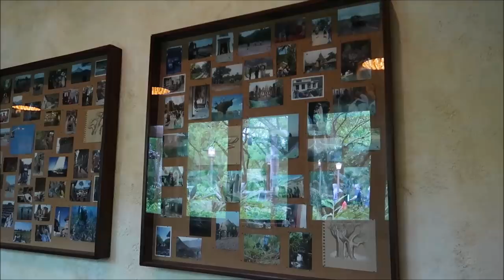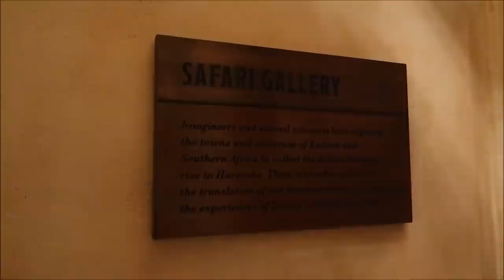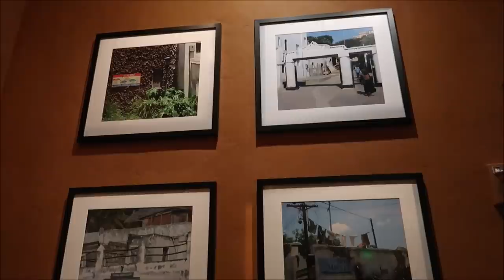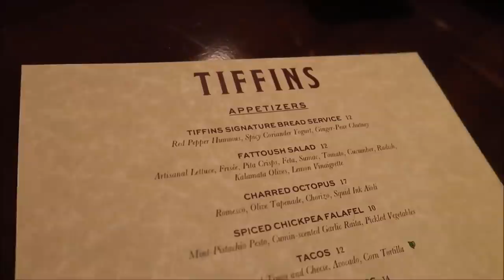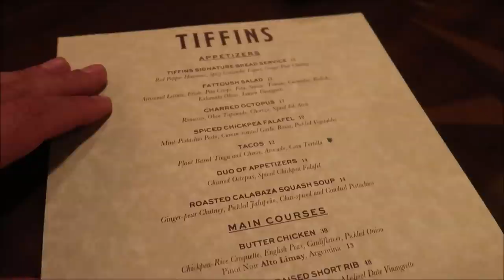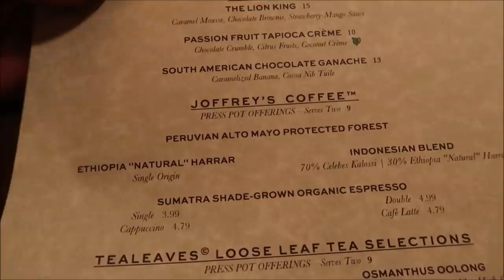Animal Kingdom’s Tiffins Restaurant 2021 | The Lion King Dessert & BEST Coffee In Walt Disney World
A World of Flavors
Seek and you shall find a treasure trove of mouthwatering delights from far-off places for lunch and dinner.
Roam the road less traveled at Tiffins Restaurant, thanks to a globetrotting menu of artfully prepared fare fit for a weary traveler. Begin your expedition with Spiced Chickpea Falafel, Charred Octopus or our signature bread service, before planting your flag with the Tamarind-braised Short Rib or Surf and Turf. Seafarers, fortune hunters and vagabonds will no doubt find new discoveries in the shrimp and grits served with Applewood smoked bacon and heirloom tomatoes.
Leaving no stone unturned? Satisfy your sweet tooth with Passion Fruit Tapioca Creme or our signature dessert, South American Chocolate Ganache.
For an additional cost, Guests 21 years of age and up can pack additional provisions with a selection from the renowned wine list—many of which are available by the glass—in addition to a noble assortment of after-dinner liqueurs, dessert wines and specialty drinks.
No matter which direction your compass points, you’re sure to encounter an unimaginable abundance of delectable food at Tiffins Restaurant.
All menu items are subject to change without notice.
Travelers Welcome!
Celebrate the bold spirit of global discovery—and the Imagineers and animal experts who built Disney’s Animal Kingdom park.
Dining inside Tiffins Restaurant is like sharing a meal inside a renowned adventurers’ club: the theme of travel can be seen and felt everywhere you look. Hike your way through the rustic front doors and behold an enormous map of the globe, before unearthing 3 elegant dining rooms honoring the spirit of Africa, Asia and some of the world’s most exotic animals.
Lavish artwork—including photograph collages, paintings and sculptures inspired by actual notes and field sketches of the Imagineers who created Disney’s Animal Kingdom park—can be found throughout the restaurant, while earth tone colors give this hideaway an authentic, warm and inviting feel… perfect for explorers looking for something new.
Even the name of the restaurant harkens back to exotic, distant places: “Tiffins” refers to the light lunch meal prepared for working men in India, and the tiered containers the meals were served in.

3211 Vineland Rd
PMB# 244

Andrew Singer

Tasha Burns

Karin Misdom

Meredith Tew

AVEIRO DAN

Mat Saunders

Neil Roberts

Keith Lousley

Tiffany Balbuza

Dalton Elethorp

Erin Bowman

Steve W

Brock shipley

Andrew Frueh

James Emory

Catherine&Chris

Gary Woodruff

Wendy Reinmiller

Joe Doyle

Marcie Lee

JT McWilliams

Theresa Asperti

Kate Francis

Will Culbertson

Phillip Beaulieu

April King

Stephanie Wheeler

Jonathan Wyman

Sparrøw Rollins

Dustin Whitfield

Jeff Blacker

Joe Couture

Shawn Nava

Alexondra Lee

Ron Fox

Nickr2190

Tracie Hess

Lee Taylor

Jennifer Stewart

Googly BearKEB

Rollerblades451

It’s Pat

Brian H

Rebecca Anderson

Jenny Walter

Ashley Short

Jon May

Lisa A

Tamara Janowski

Jenni

Ian Boldsworth

Kim Wilson

Mat Piscatella

Amanda AJ

Heather Ludwig

Bill Barsh

Bobby Tyning

Sarah

Kirk Hofeling

Josh

Sherman_117

Janet S.

Ashley Whitaker

Stacie Webster

Patricia Jean

Joy Frye

Blake McAskill

Alli Nivison

Britt Graves

Paige Elliott

Chris Yobb

Bronwyn Hayes

Arthur Childs

Jessica Fox

ALEXSANDRA WATSON

Troy Parker

Kevin K.

The Zimmermans

tabetha p

Mike Wennmacher

Prinsez54

Liz Walsh

Eric Eggink

Bobby Preteau

Chad Jennings

Rachel Son

Chris p

Stacy Ludwig

Ryan Tyler

Victoria Thompson

ERNIE NOLTE

Mike Elliott

Linda Bradbeer

Robert Belliveau

Tina Spicer

Edward Williams

Kayla Barnett

Kristi Mikle

James Connelly

Regina & Michael

Ann Kennedy

Jill Burns

Guy Turnquist

Shane Hebert

Christine Beebe

Rachel Warde

Sheryl Potter

ScubaCat3

Texas Takes

Dawn Fawcett

Jesse Burrows

Brock Belinske

Tracey Armstrong

Thomas Young

Mary Place